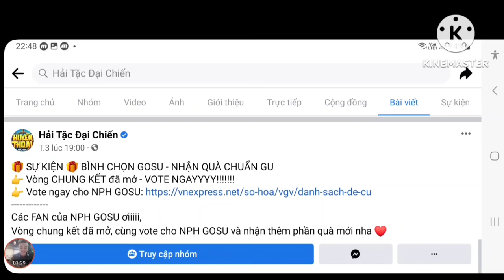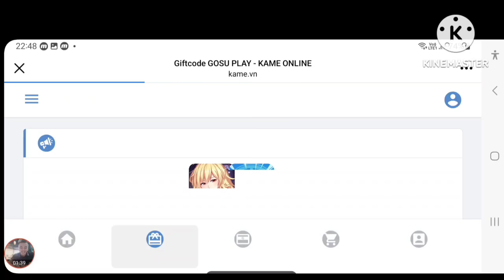Cập Nhật Quà Code Huyền Thoại Hải Tặc Mới | Kèo Đập 800 Thùng Bia Săn Tướng Yonko Buggy | ttđp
1 like, 1 comment, 1 share là động lực giúp mình làm những vidieo tiếp theo!
HTDCTANTHU
LIKEPAGE999K
GROUPHTDC
HUYENTHOAIHAITAC
Q3SV4U8J6GN1D